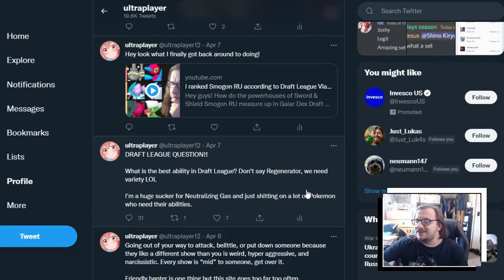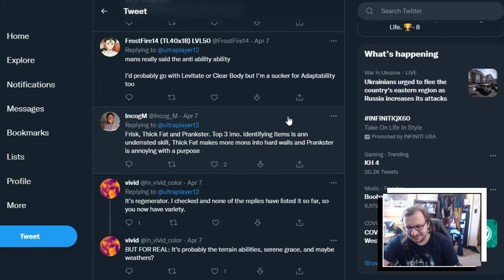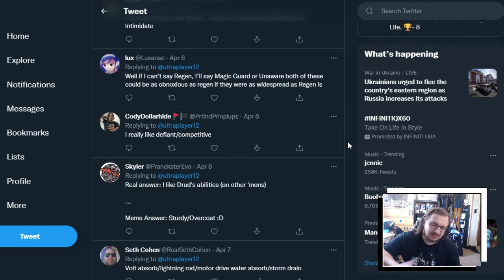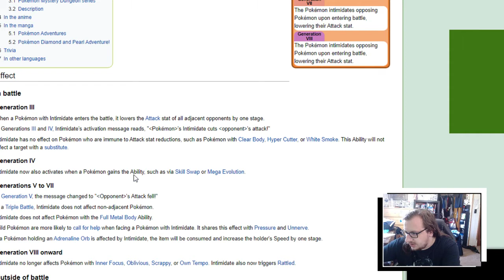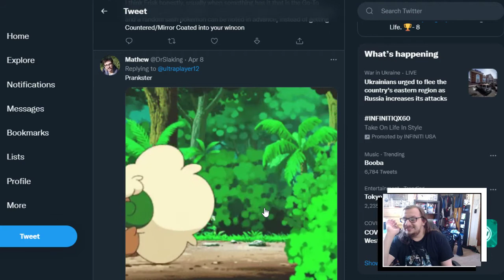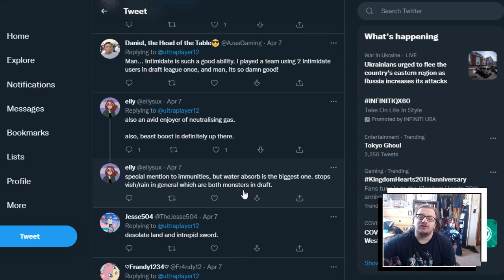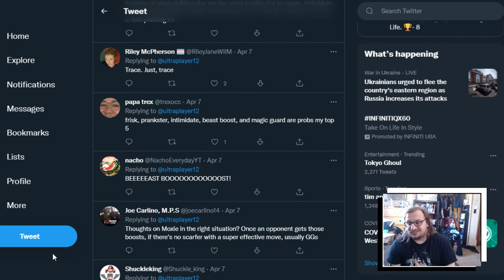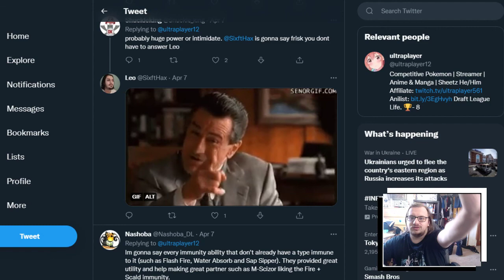What Pokemon Abilities Should You Be Using!?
Hey guys! I asked my followers on Twitter what the best Pokemon abilities were! Here are the results!

Commission these people!!

I fixed the WORST Competitive Pokemon